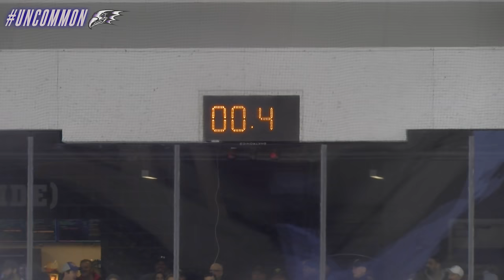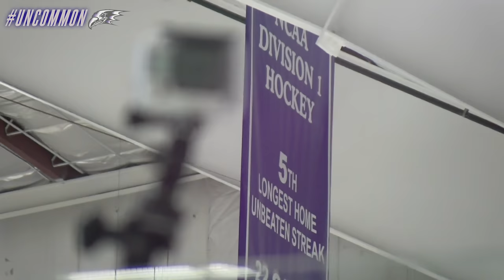Uncommon S1 E12 | "The Final Act"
The Niagara Purple Eagles and American International Yellowjackets battle in the Atlantic Hockey Championship game, for the right to head to the NCAA Tournament.

Niagara's season would end on a wild goal in the extra session of the Atlantic Hockey Championship game.